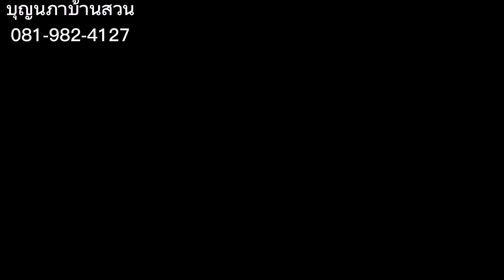เพชรเจ็ดสีใบกลม ไซร้ตั้งแม่ ราคาเริ่มต้น1200 สำหรับต้นเล็กชำจากไข่350.฿ โทรด่วนช้าอาจหมด อดได้ของถูก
เพชรเจ็ดสีใบกลม ไม้หน่อ และ ไม้ชำจากไข่ พร้อมจำหน่ายแล้ววันนี้ มีน้อยแต่มีจร้า